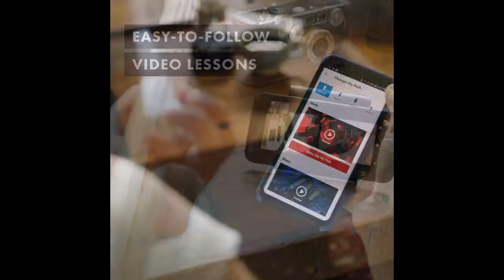Christian Brothers Rock Band 1 (Song 2) Senior Band RockFest 2021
RockFest 2021
Rock Band 1- Senior Band
Easy Lover - Phil Collins
Christian Brothers College
Adelaide SA